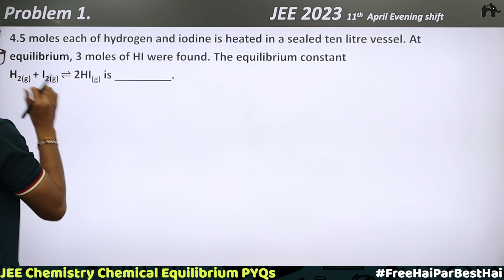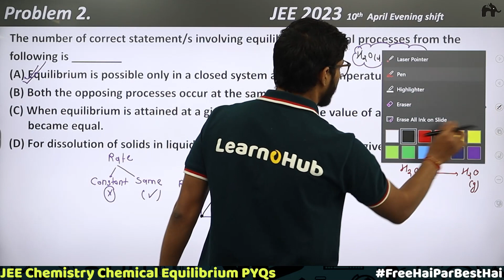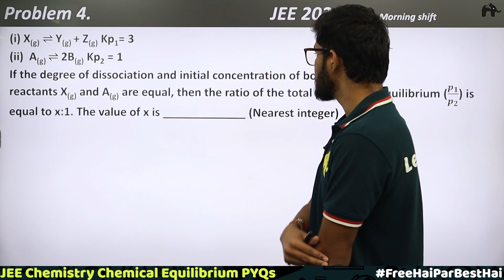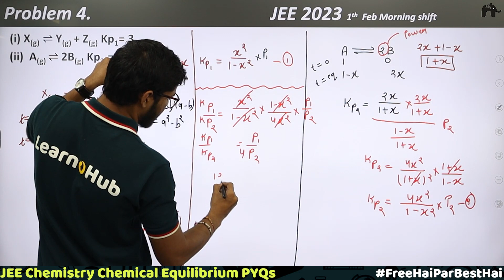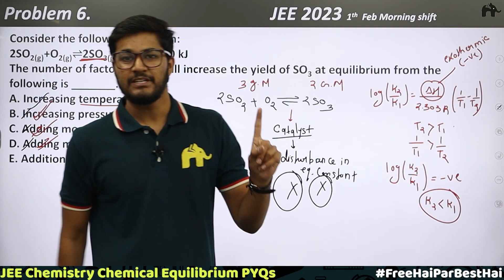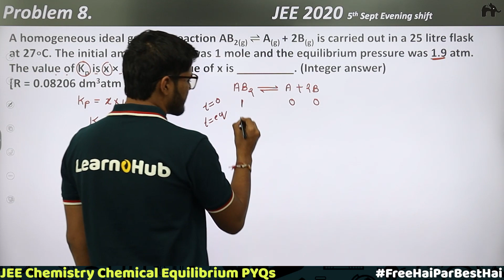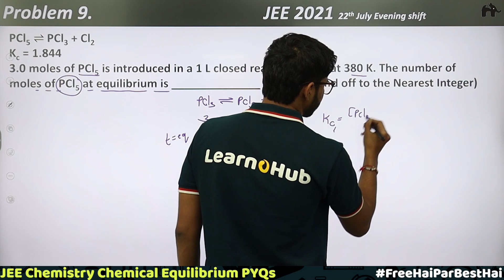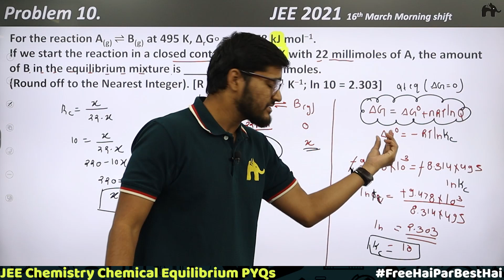Equilibrium Class 11 Chemistry JEE | NCERT Chapter 7 | PYQs' #1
Chemical Equilibrium NCERT Chapter 7  Class11 Chemistry  JEE

Timestamp:
0:00 Introduction
00:47 JEE 2023 Problem 1
05:12 JEE 2023 Problem 2
12:14 JEE 2023 Problem 3
18:13 JEE 2023 Problem 4
28:48 JEE 2023 Problem 5
32:28 JEE 2023 Problem 6
37:17 JEE 2020 Problem 7
42:58 JEE 2020 Problem 8
53:39 JEE 2021 Problem 9
58:23 JEE 2021 Problem 10